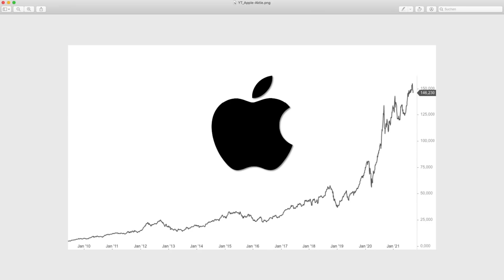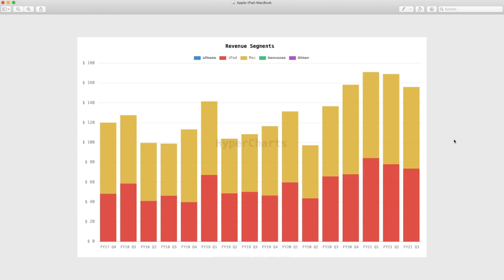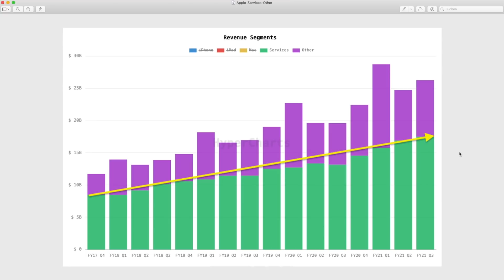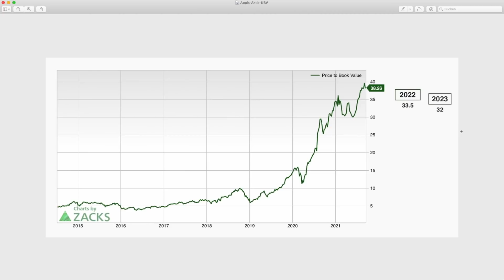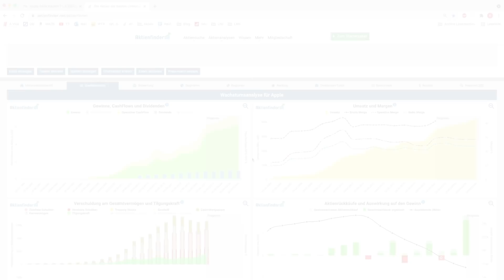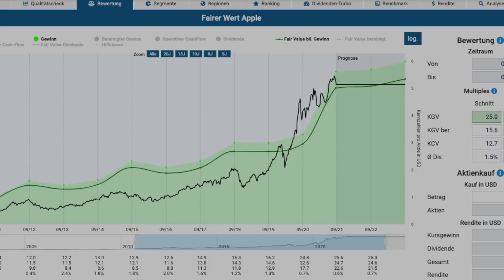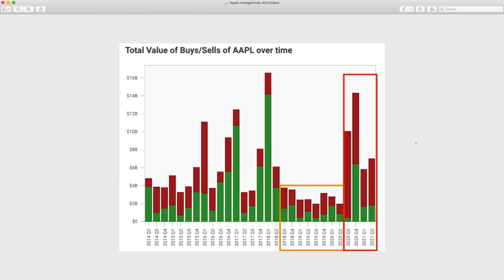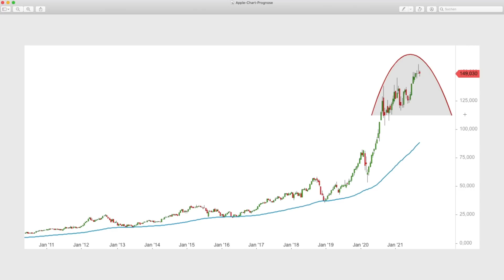Apple Aktie Kaufen? Ausführliche Analyse + Prognose 2023 - Das solltest Du wissen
Apple Aktie jetzt noch Kaufen?
Aus meiner Sicht ist Apple momentan deutlich überbewertet und weist einige Risiken auf, über die Du als Privatinvestor unbedingt Bescheid wissen solltest falls Du Dich für die Apple Aktie interessierst oder bereits investiert bist.

...auf all diese Punkte und wie ich zu meiner Einschätzung komme, gehe ich ganz ausführlich in diesem Video ein - unter anderem:

• Entwicklung der Segmente (bis 2021 + Prognose)
• Ausmaß der Aktienrückkäufe
• Verschiedene Bewertungsansätze und Kursziel-Berechnung
• Apple Aktie und Hedgefonds Käufe/Verkäufe
• Ausführliche Chartanalyse + meine persönliche Prognose

Wie ist Deine Meinung zu Apple?
Befindet sich die Aktie bereits in Deinem Depot? Hast Du die Apple Aktie kürzlich erst gekauft oder sogar verkauft?
→ Schreib es gerne in die Kommentare - ich freue mich auf den gemeinsamen Austausch! :)

Wenn Du künftig keine neuen Videos und Artikel verpassen und interessante Informationen sowie Updates zu weiteren spannenden Unternehmen erhalten möchtest, kannst Du Dich gerne auch in den kostenlosen finanzfunk-Newsletter eintragen: finanzfunk-Newsletter eintragen:

Liebe Grüße
Konstantin von finanzfunk.net

➤ Buchempfehlung des Monats

Inhaltsverzeichnis:
0:00 Wichtiger Hinweis | Apple Überblick (Segmente)
2:54 Risiko: iPhone und Smartphone-Markt
5:25 Entwicklung bei Mac & iPad (übrige Hardware)
7:20 Starkes Wachstum: Services & Wearables
12:04 Prognose: Entwicklung der Segmente + Zwischenfazit
14:30 Das ganze Ausmaß der Aktienrückkäufe: Auswirkungen & Risiken
23:27 Apple Aktie Analyse, Bewertung und Kursziel
28:50 KGV-Bewertung: Einordnung und Vergleich
30:45 Angepasstes Kursziel der Apple Aktie (bis 2023)
36:18 Ergänzende Bewertungsmethoden: GF, EBITDA, KUV
39:28 Zwischenfazit und Hedgefonds-Aktivitäten (Käufe/Verkäufe)
41:56 Ausführliche Chartanalyse + Meine Prognose
47:20 Fazit | Deine Meinung?

Wenn Du auf diesen Link klickst oder einen Kauf abschließt, erhalte ich (je nach Anbieter) eine Provision. Dir entstehen dadurch keine Mehrkosten und Du unterstützt meinen Kanal. Vielen lieben Dank für Deine Unterstützung!